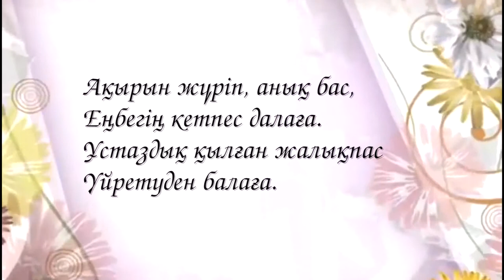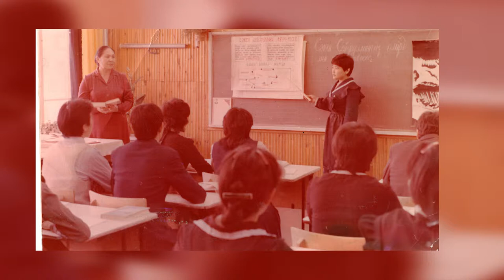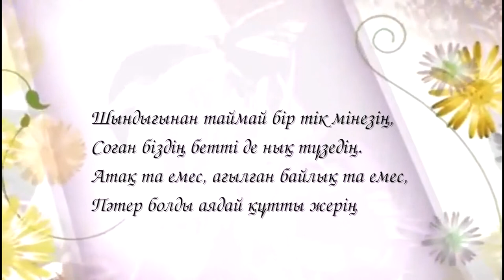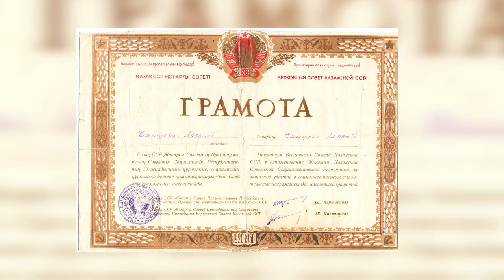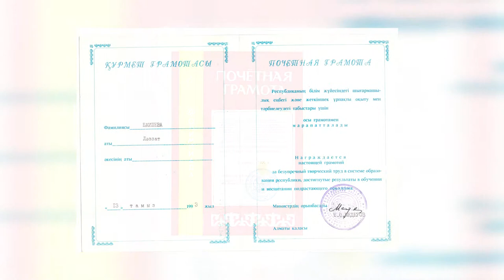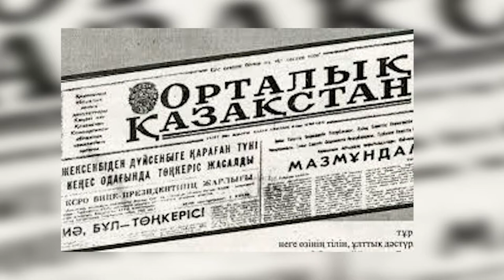3 Documentary film about the teacherof our school